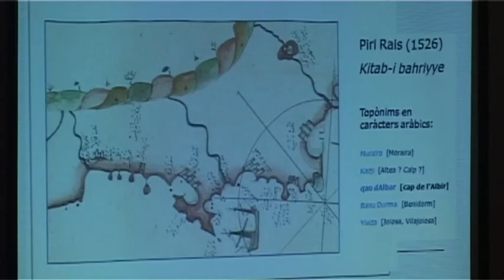Presentación "Archivo de la Palabra" y Conferencia "El Pi de l'Alfàs" y CD Marina Baixa